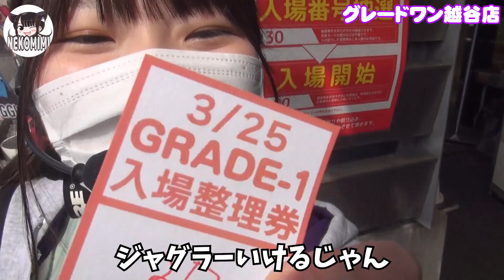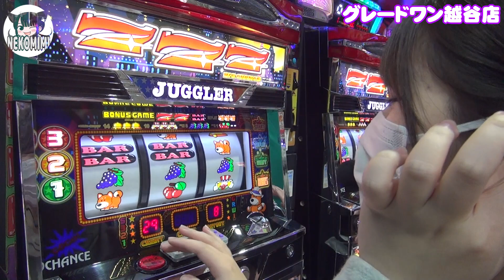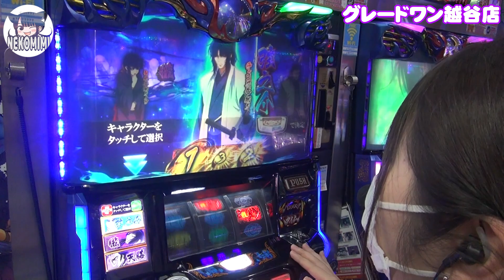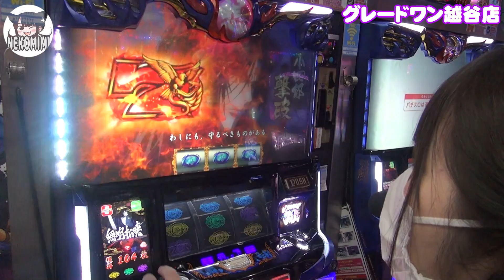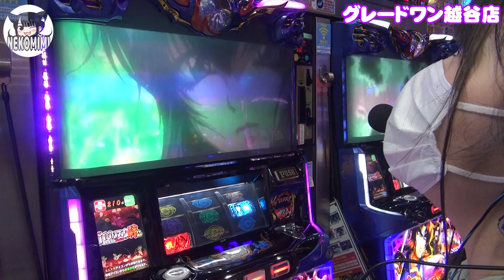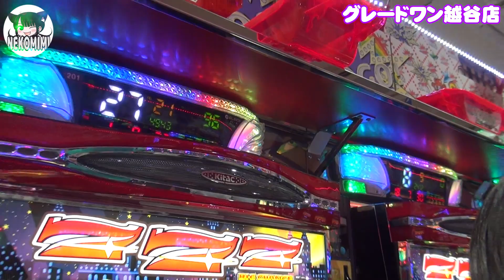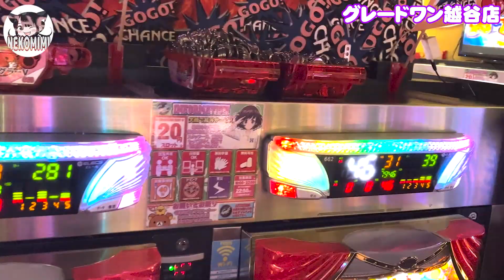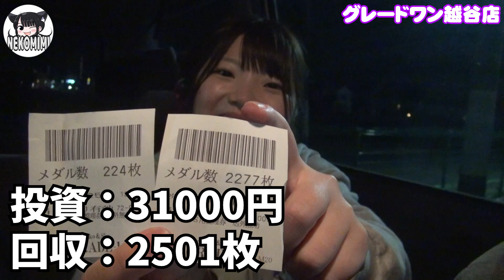【ファンキージャグラー2】常連のお兄さんが設定6を捨てた理由がかっこよすぎた【うみのいくらパチスロ実戦】NEKOMIMI# 270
ジャグラーシリーズ最終データはこちら
うみのいくら ブログ　データまとめ

うみのいくらが撮影したおばたのお兄さんと我修院達也さんの動画

【これまでに収録でお邪魔させていただいたホール様】
アイランド秋葉原店
アイランド日光店
新宿アラジン
国際センター高田馬場店
EIKO中野新橋店
アリーナ岩槻店
メガガディス
パチンコ&スロットアルファ町田店
キング観光サウザンド生桑店
ベガスベガス新宿東南口店
代々木アクアス
ヒノマル新柏店
スロット館プラザ
巣鴨会館
ミツボシ武蔵新城店
グレードワン越谷店
宝石GIRA&GIRAⅡ
メッセ三鷹店
メッセ高円寺店
BBステーション田沼店
ミツボシ祖師谷店
マグマ自由が丘
ｍｄ目黒店
maxslotzirk
アムディ野田
アムディ亀有
アムディ石橋
アムディ新井
アムディ東松戸
セイブゾーン